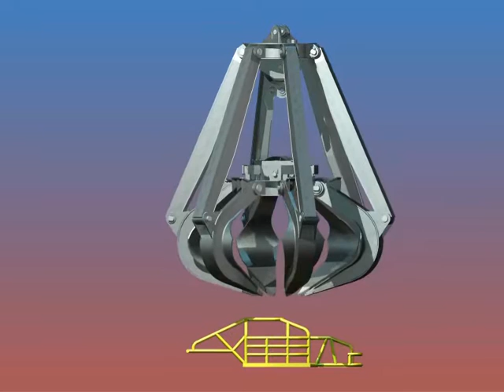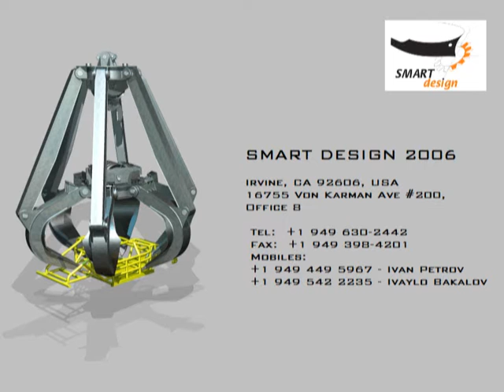Smart Design 2006 GRIPPER 2,5t